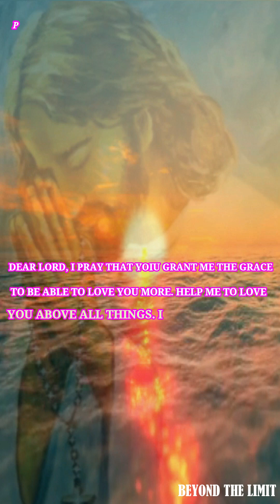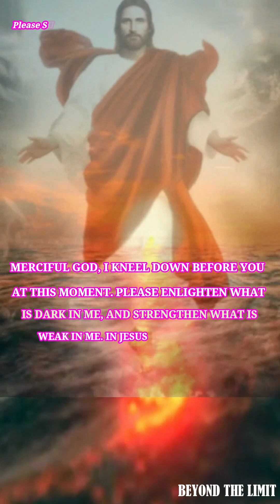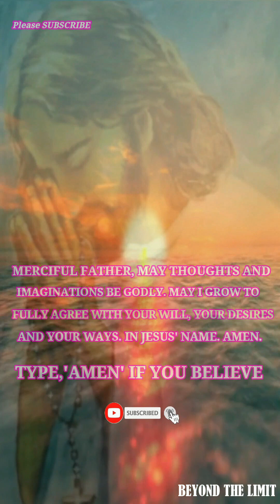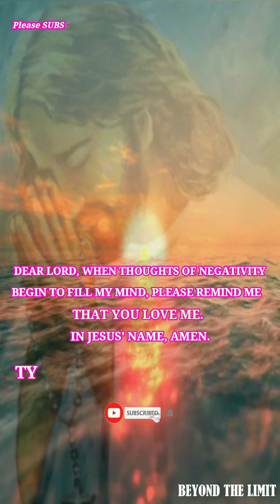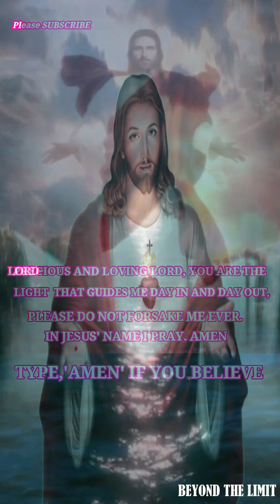🙏Words of encouragement | Meditation #436